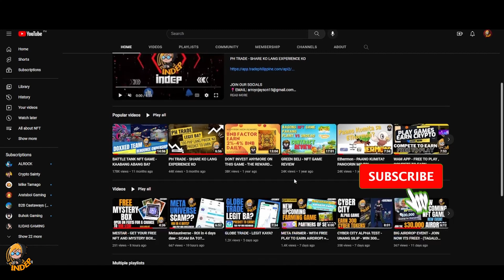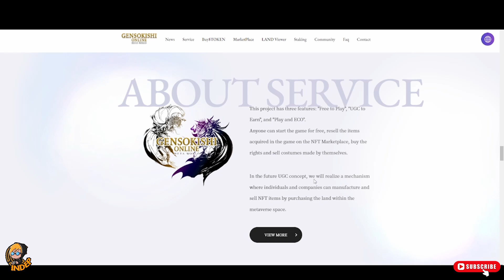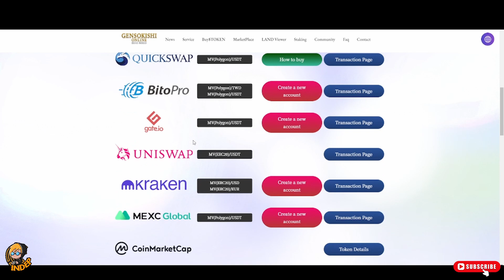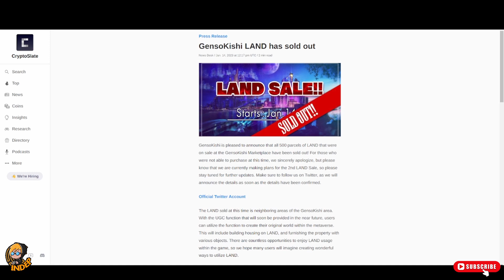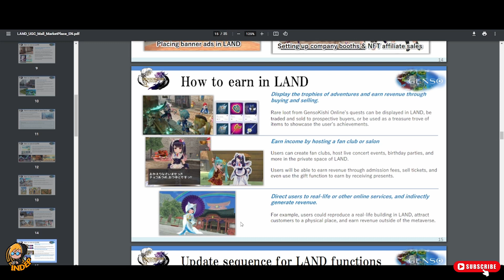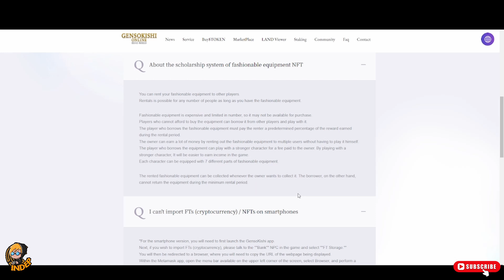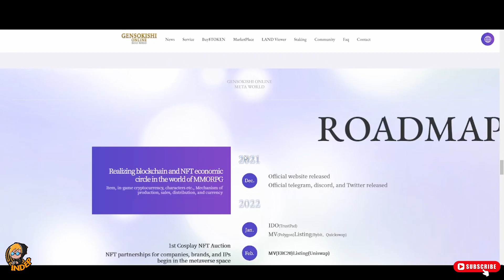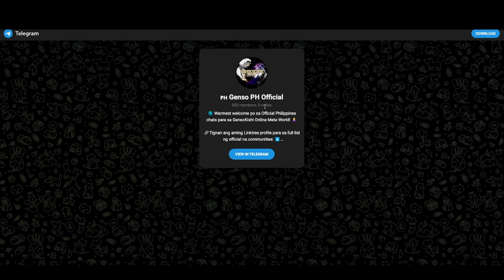STABLE NA FREE TO PLAY?? - GENSOKISHI ONLINE - SILIPIN NATIN + GIVEAWAYS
Comment on this video for a chance to win 100php Gcash this Sunday - Feb 5

ALSO if sumali po kayu TG ng GensoPH and magshoutout ng INDEP, makakasali po kayo sa giveaway for a chance to get a NFT sword